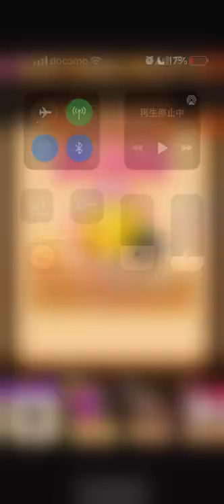linepop2ラインポップ2レベル4083金